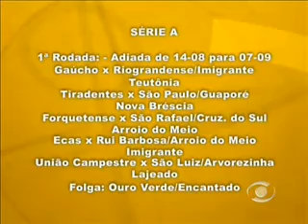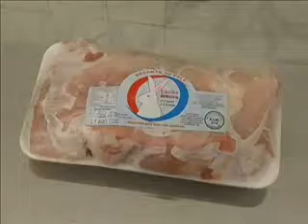Encontro com o Esporte 06-09-2011 parte 2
Quadro Encontro com a sua Equipe homenageia o time do Sequela, representado pelo atleta Tiago Eick Lopes.
Ainda: minifutebol do CTC, Sete, Bira, Regional Certel, Seleção Brasileira...